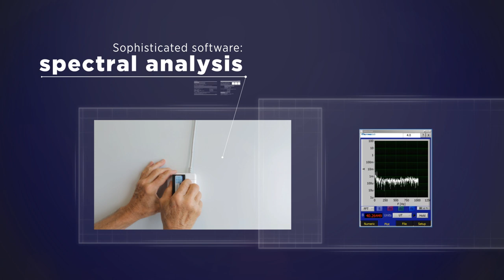Metrolab 3-axis Hall and Fluxgate magnetometers THM1176 TFM1186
Short overview of Metrolab's 3-axis magnetometers, THM1176 and TFM1186, a family of compact but powerful USB instruments to measure magnetic field strengths from the nT to 14 T.